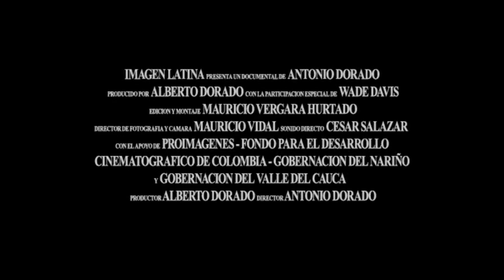APAPORIS - Entrevista (HD)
Pablo Arias Colombia realiza una entrevista al productor Alberto Dorado sobre la película documental APAPORIS.

Pablo Arias Colombia conducts an interview with Alberto Dorado producer on the documentary film Apaporis.